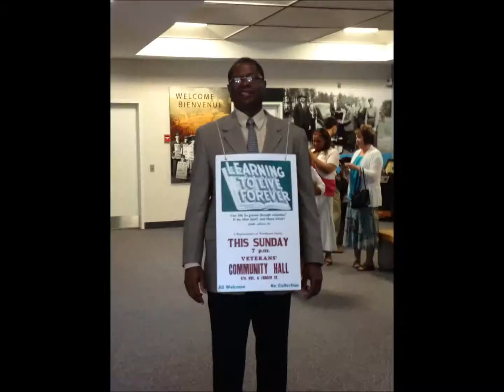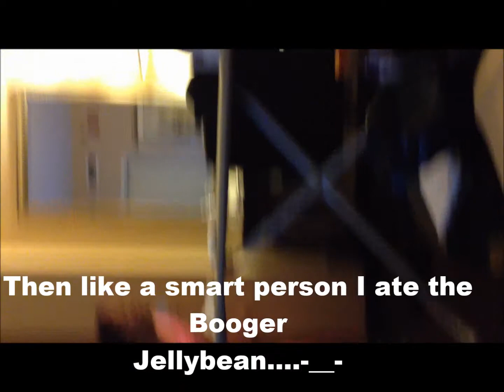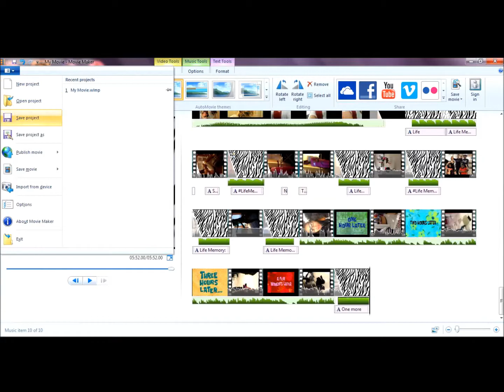Jocelyn Granger Eng 121 1230, My Life Story, Kinda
This is only a glimpse of my life and my memories. Hopefully if this gets enough views, I'll start creating short clips like these.